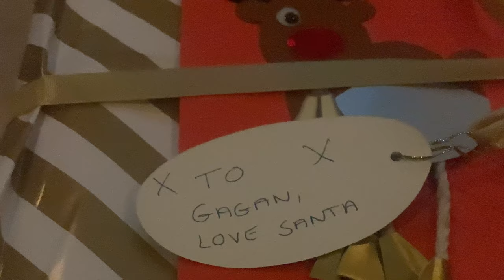House Renovation Update of our 1800s Victorian Home | How we spent our holidays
In this video, I am sharing all about double story extension update to our more than 200 years old Victorian property.

Also, sharing how we spent our holidays!

I would love to hear if you are going through house renovations and if you have any related questions.